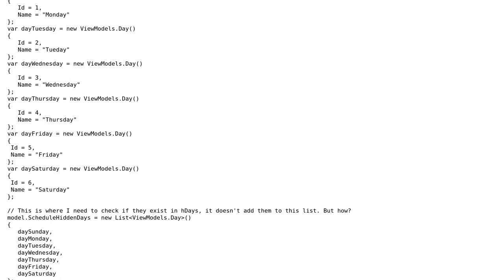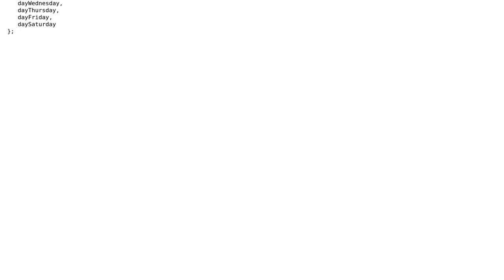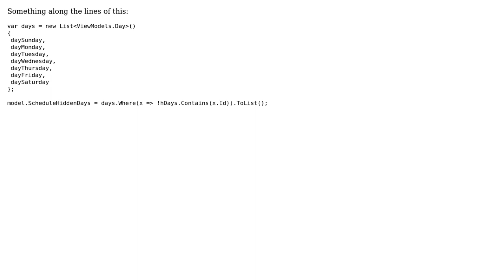c# Listitems dont add if exisit in array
With thanks & praise to God, and with thanks to the many people who have made this project possible! | Content (except music & images) licensed under CC BY-SA | Music | Images & others | With thanks to user Metro Smurf user D-W and the Stack Exchange Network Trademarks are property of their respective owners. You are responsible for your own actions.